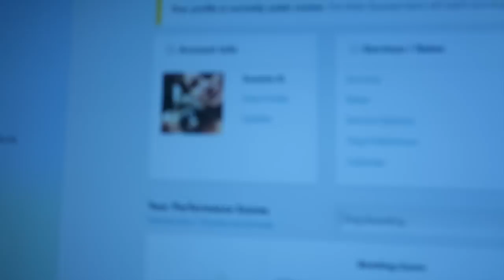FIRST TIME EATING SALAD - FUNNIEST REACTION EVER!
Ourtogether would not be OURtogether without you guys, and please put thought into that sentence because we mean it. You support us, you believe in us, you motivate us, and ultimately THAT'S what family is. Believe it or not each and every one of you make this family what it is, and impact us in such a diffrrent way. With your comments, your love, your support.. it's priceless, and piercing to us, and more than anything the good vibes, and energy you bring on to our family feed could never be over looked, or replaced.  Over all, we are a raw, silly, positive, and just loving family. Through these vlogs -  we hope to inspire our YouTube family to dream a little more, live a little better, laugh a little louder, and love a whole lot harder. Life is honestly just way too short for anything else. Inhale the good, exhale the bad, focus on the g o o d, and take time to practice gratitude every single day. It could always be better, but it could also always be worse. Thank you for rocking with us, rolling with us, and for all around just vibing with us. Further more, thank you for being right here, right now, this moment, from the beginning, and for CHOOSING to be apart of one of the craziest, weirdest, most abnormal, yet dopest families on YouTube. We love hearing from you guys. Stay humble, stay focused, always hustle...and NEVER give up! We love you familia! ✊🏼❤️🙌🏼

It's always a good time! Find us on:

Suezalexa
Martin24flores

Thehappinesss_project